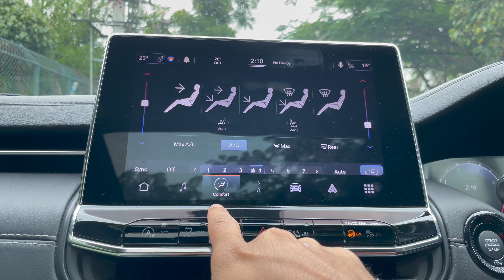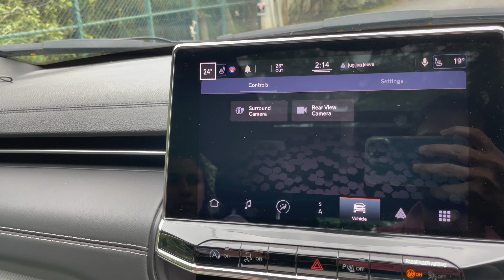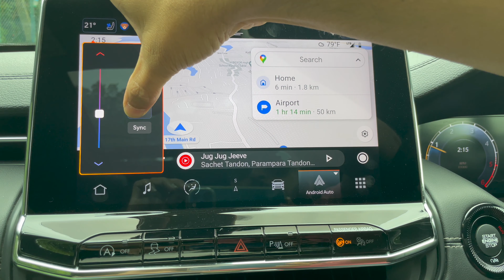Jeep Compass - 6 month, 12000 km - Long Term Review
Happy Dussehra and Happy Diwali everyone.

We recently completed 12,000 km on our Jeep Compass and today, we bring to you our long term review.

Click on the timecards below to directly jump to the section you want to see:
Timecodes:
0:00 - Intro
0:24 - History
1:19 - Jeep Compass Build Quality
3:43 - Jeep Design Philosophy
5:38 - Premium Interiors
8:30 - Driving Dynamics
12:48 - Not-so-good things
16:52 - Protection Film (PPF) & 3M Sun-Film CR70 & CR50
17:44 - Conclusion